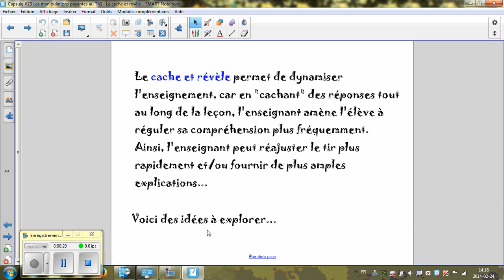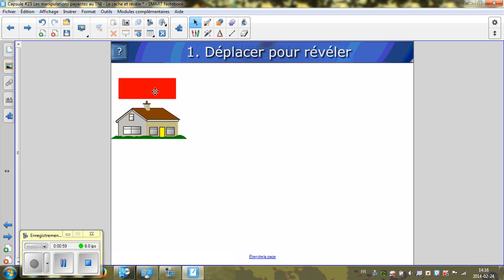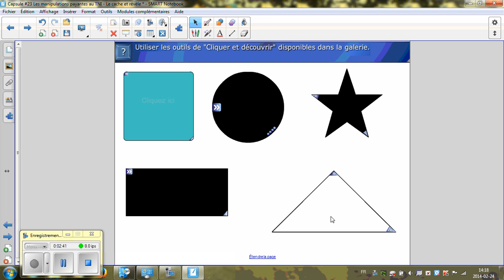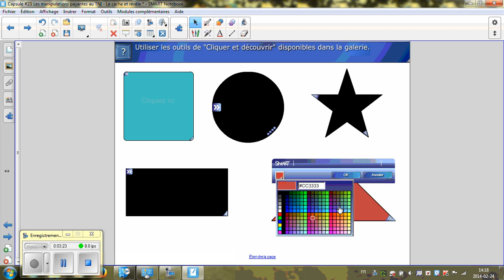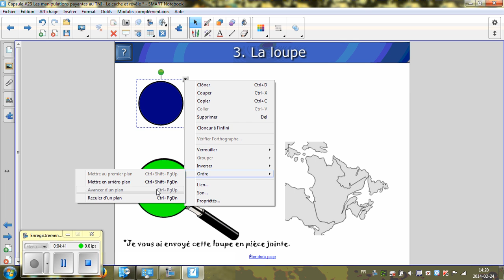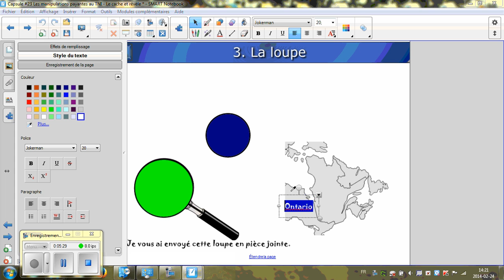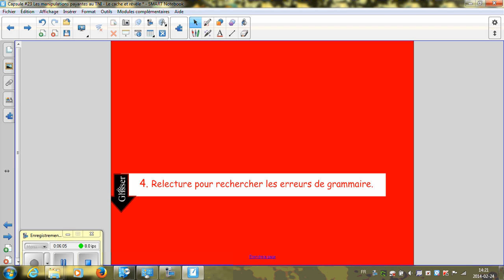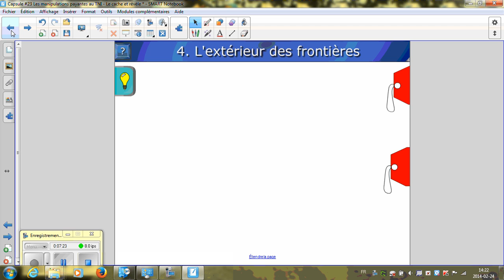Capsule #23 Les manipulations payantes au TNI - Le cache et révèle (Smart)